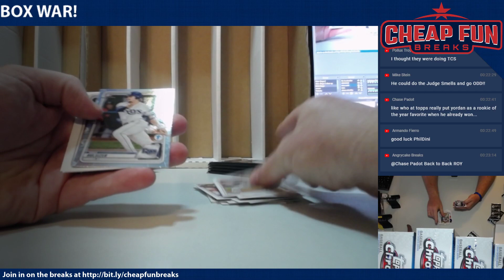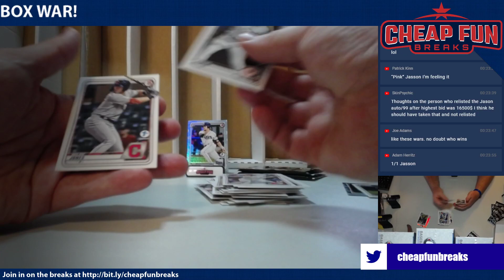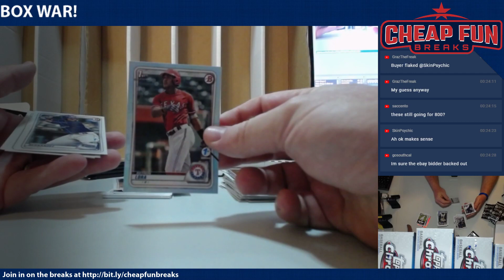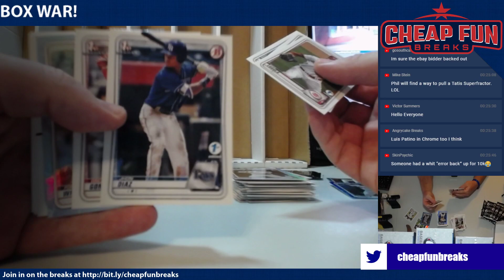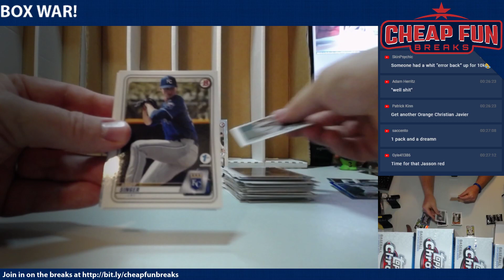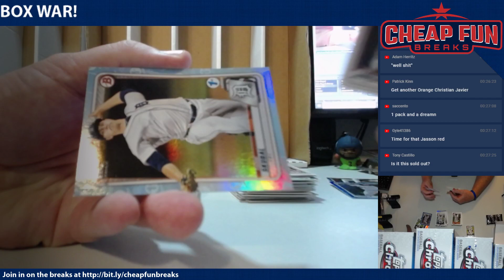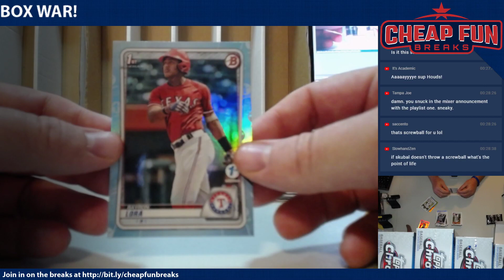Box War! PhilsPulls vs houdini in 2020 Bowman 1st Edition